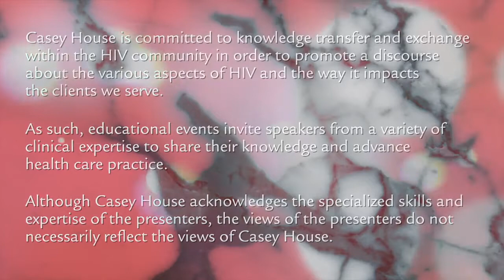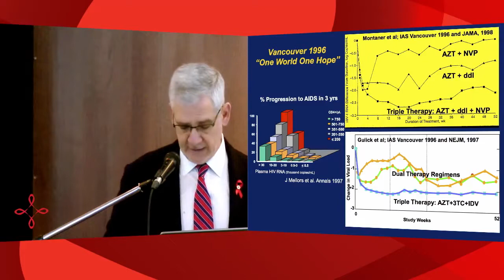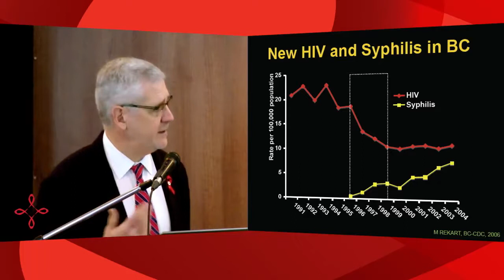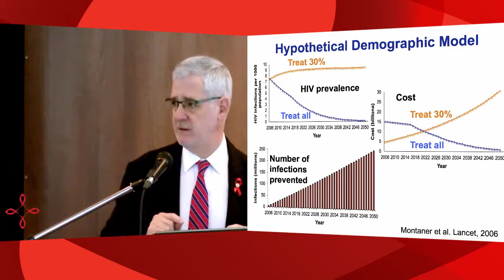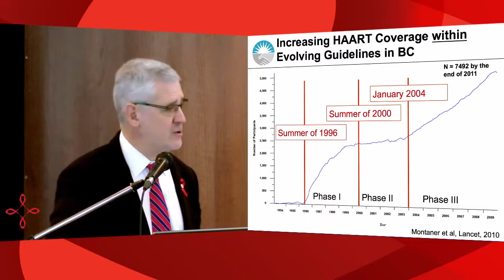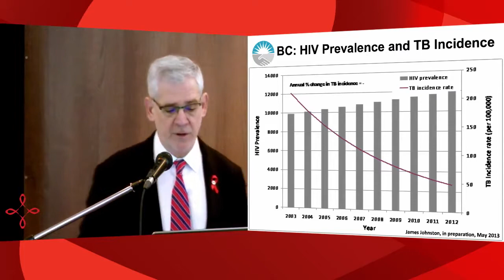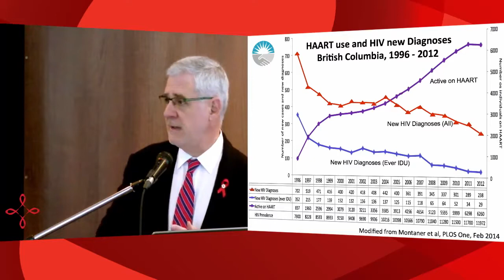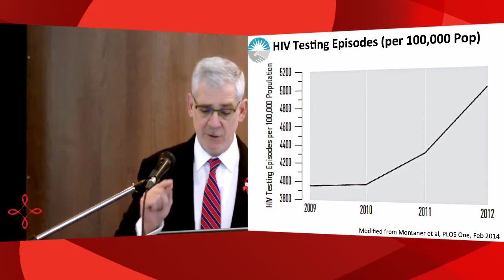Dr. Julio Montaner Part 1 of 2 Treatment as prevention: the key to an AIDS & HIV free generation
From Casey House's educational video archive, filmed presentation from HIV and mental health series January 2014 in collaboration with OHTN.
Presenter: Dr. Julio Montaner, Director of the BC Centre for Excellence in HIV

In this segment, Dr. Montaner introduces research that showing overwhelming evidence that providing access to medications to all those affected reduces mortality, morbidity and transmission.

Title music: "Bus Trip to Nainital" by Simon Mathewson